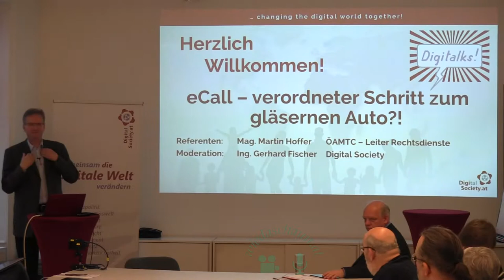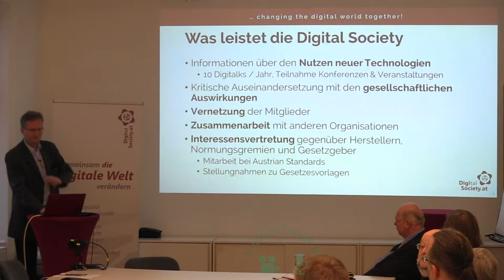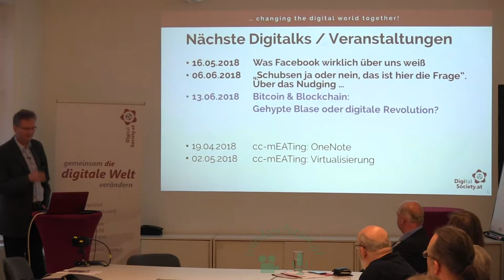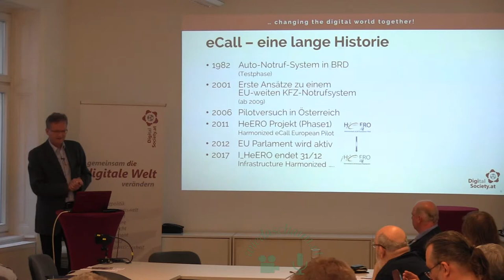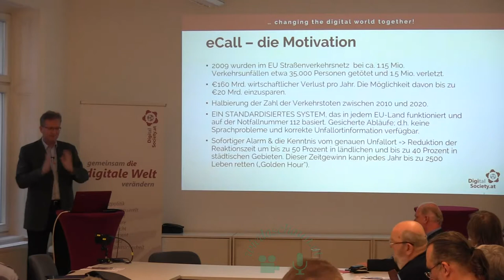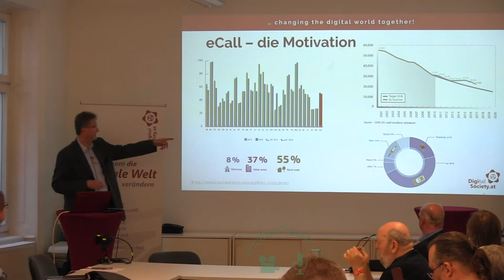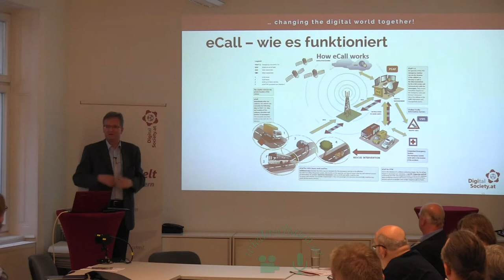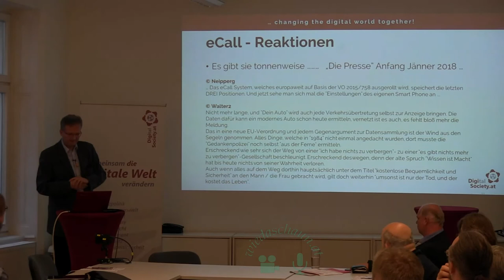Digitalk: eCall – verordneter Schritt zum gläsernen Auto?! Teil 1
Gerhard FISCHER
organisiert seit 2017 die Digitalks in der Digital Society.
Er war langjährig in internationalen Managementpositionen – zuletzt bei Cisco Systems sowie der Frequentis AG – beschäftigt.
“Digitale Transformation” ist seit vielen Jahren ein wesentliches Element in seinen Fachgebieten (u.a. Safety and Security / (Öffentliche) Sicherheit). Dem, mittlerweile auch gesellschaftlichen, Wandel und der Frage “Wie können wir uns bestmöglich darauf vorbereiten, damit wir als Gesellschaft davon profitieren?”gilt auch als Privatpeson seine Aufmerksamkeit.
Ab 31. März 2018 müssen laut EU Verordnung (EU) 2015/758 alle neuen Fahrzeugmodelle (Pkw und leichte Nutzfahrzeuge bis 3,5 Tonnen Gesamtgewicht) serienmäßig mit einem eCall-Notrufsystem ausgerüstet sein. Laut EU können mit eCall in Europa jährlich 2500 Menschenleben gerettet und die Zahl der im Straßenverkehr verletzten Personen deutlich verringert werden. Dazu soll auch die Rettungskette verbessert werden.

Das europaweit funktionierende Notrufsystem eCall funktioniert mit einem Crashsensor oder über einen Notrufknopf. Bei einem Unfall wird der Crashsensor aktiviert und sendet ein Notsignal aus. Gleichzeitig werden wichtige Informationen an die Notrufzentrale übermittelt. So wird beispielsweise über Satellit die genaue Position des Fahrzeugs eruiert und an die alarmierten Rettungskräfte weitergegeben.

Die Debatte um den möglichen Nutzen und die gesellschaftliche Akzeptanz massenhafter Datenableitung steht zwar noch am Anfang, hat aber mit der verpflichtenden Einführung von eCall rasch an Fahrt aufgenommen. Das Notrufsystem  ist ein “schlafendes System“, d.h. die Daten werden nur bei  Aktivierung (manuell oder automatisch)  gesendet. Realität wird damit aber auch, dass jedes Fahrzeug damit – gesetzlich vorgeschrieben – alle Voraussetzungen für das Senden von Daten aus dem Fahrzeug erfüllt. Diese Daten sind aus Sicht der Fahrzeughersteller sehr begehrt. Sie ermöglichen neue attraktive Business-Modelle wie etwa Service- und Reparaturdienstleistungen, Telematik basierte Versicherungstarife  bis hin zu gezielten Werbeangeboten.

Neben dem Plus an Sicherheit für alle Verkehrsbeteiligten gibt es somit auch massive datenschutzrechtliche Bedenken (“das gläserne Auto”). Über Technik und Organisation hinaus wollen wir auch speziell dazu informieren und diskutieren.